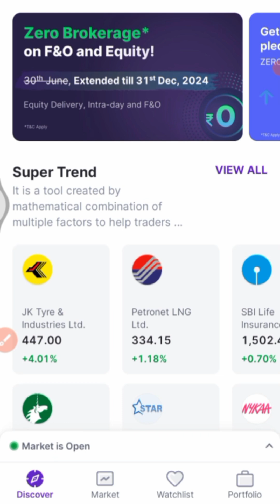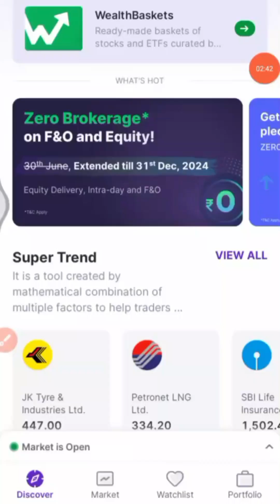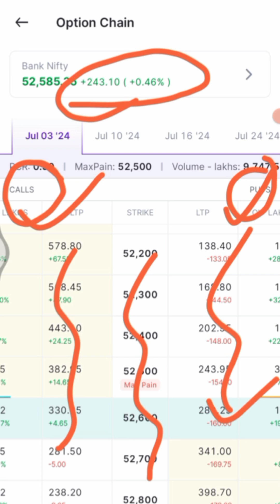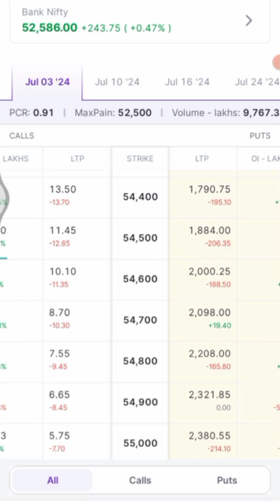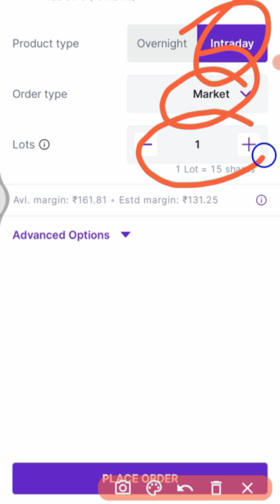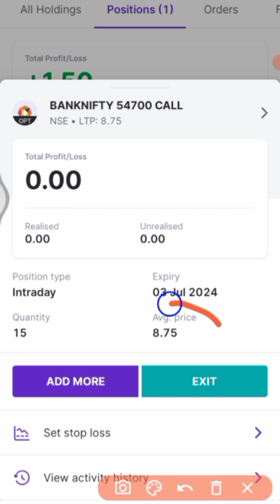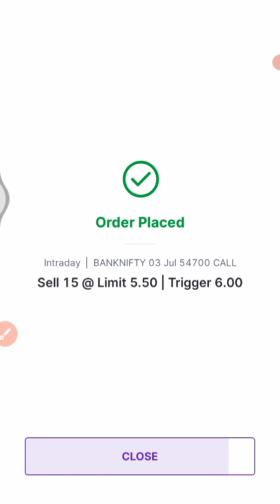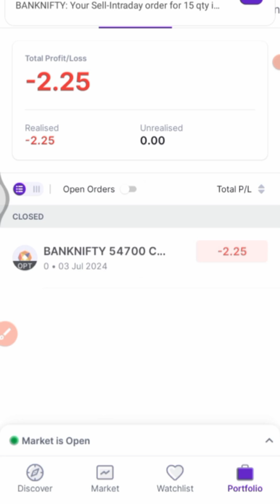phonepe se share market me paise kaise lagaye-phonepe share market app kaise use kare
HELLO DOSTO..